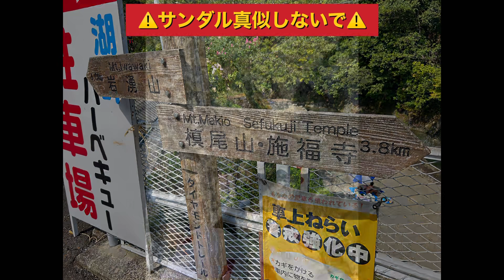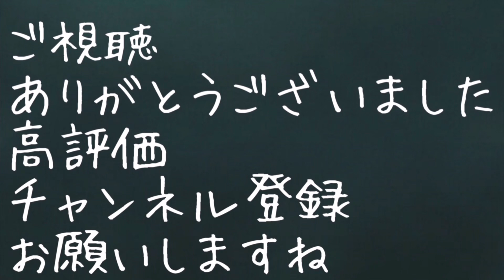Sho-Nと沢遊びをしてきた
暑いし避暑に沢遊びしてきました